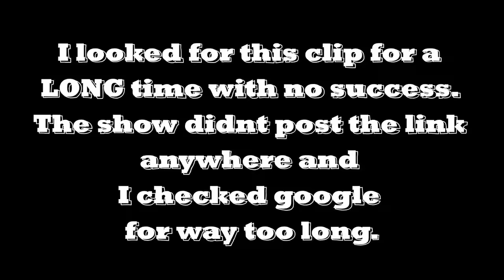The Bonfire: Feldawg Live at Riot Fest 2023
Listen to The Bonfire weekdays @5pm EST on SiriusXM Faction Talk channel 103 or on the SXM app available on the Apple App Store and Google Play.

Jacob I run this channel with the best of intentions.

Big Jim hire me.